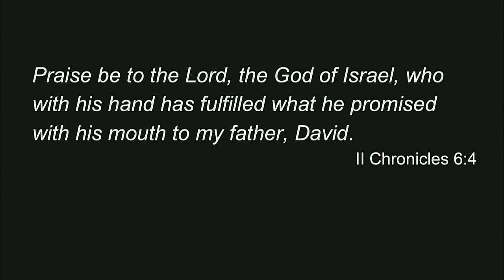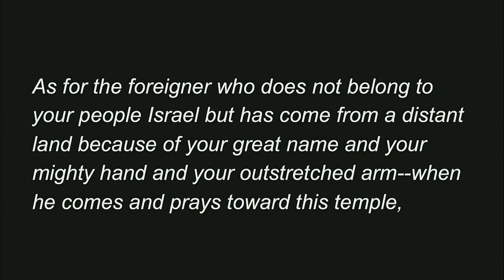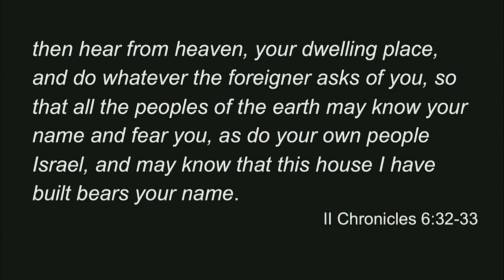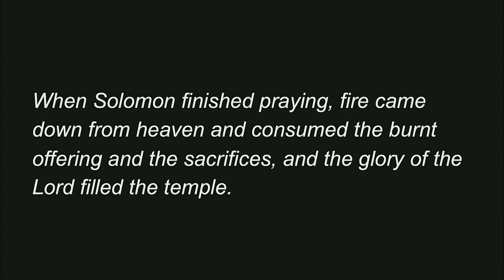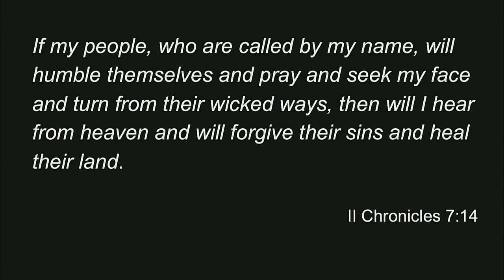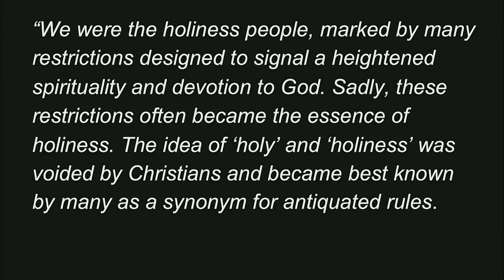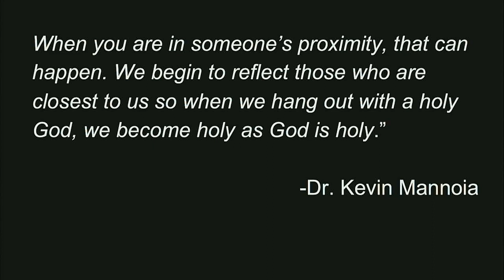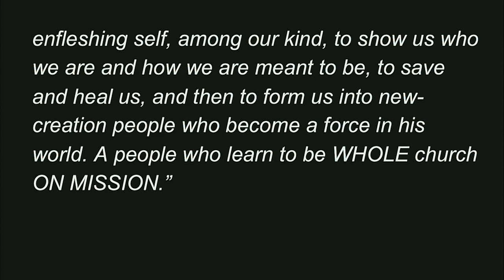Friday - Bishop Elect Matthew - Whitehead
Welcome to General Conference 2019

Join over 2,000 Free Methodists from around the world for the 2019 General Conference. It’s the premier resourcing, networking, idea generating, concept creating, best practice sharing, connecting, learning, teaching, worshipping, Holy Spirit-led event of the year.